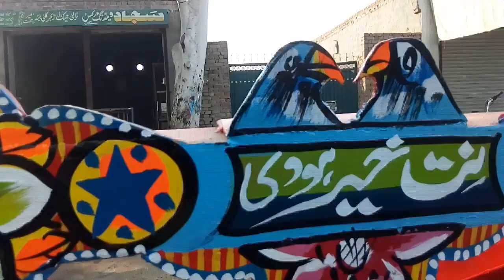Fiat tractor beautifull decorated Painting Designs with bumper modified pk tractors from sanawan